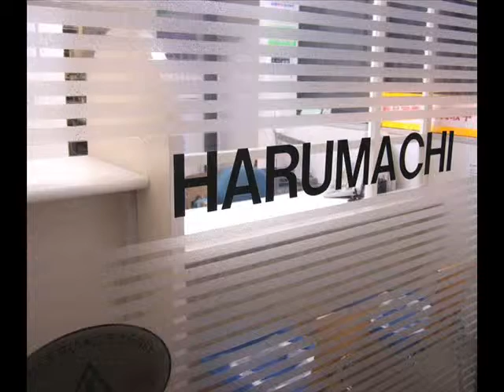福岡の質屋ハルマチ原町質店(はるまちしちてん)動画ブログ一万本ノック！